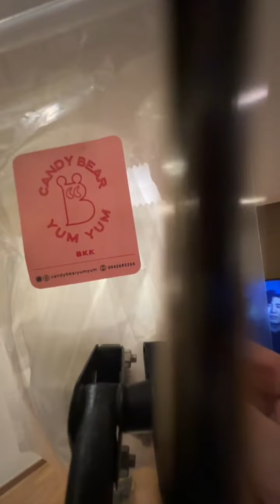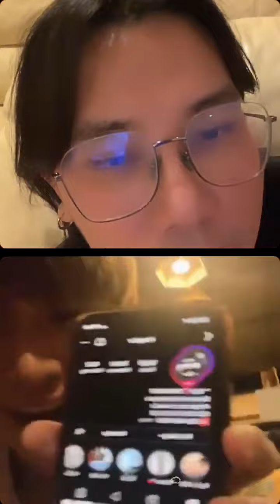220329 klaryder IG LIVE (w/ Net Nat)